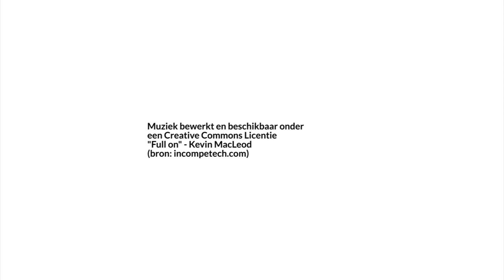Altijd oversteken op het zebrapad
Er komt steeds meer reactie op 'necknomination', een drankspel waarbij een jongere een aanzienlijke hoeveelheid alcohol in een keer leegdrinkt op een extreme manier. Hier maken jongeren een filmpje van dat ze verspreiden via sociale media. Op het einde van het filmpje zegt de jongere ook welke vriend of vriendin hij nomineert om hetzelfde te doen. Wie de uitdaging binnen de 24 uur niet geaccepteerd heeft, moet de uitdager een fles drank trakteren.

Muziek bewerkt en beschikbaar onder een Creative Commons licentie